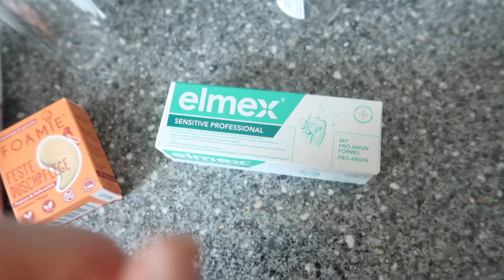Vlog| Meine Woche, Haul, Pack mit mir für den Urlaub, Katzen Update| Facetime Vlog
Kommt bei einer etwas chaotischen Woche mit. Ich hoffe es gefällt euch. Ich nehm euch bei einem sehr chatty facetime Vlog mit, geb euch ein Update zu unserer Katze Zoey und zeig euch einen kleinen Food Haul.

FAQs
Welches Schnittprogramm - Final Cut Pro
Was machst du beruflich? - ich habe eine Ausbildung zur Kauffrau für Marketingkommunikation gemacht & arbeite Vollzeit
YouTube ist für mich ein Hobby was ich gerne ausbauen möchte, hilf mir dabei 🤍

Amy xx